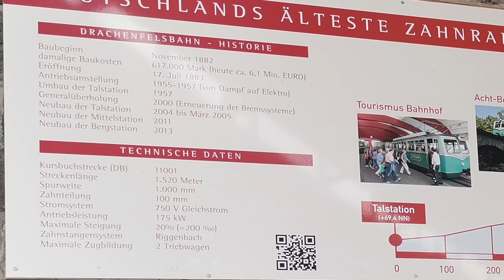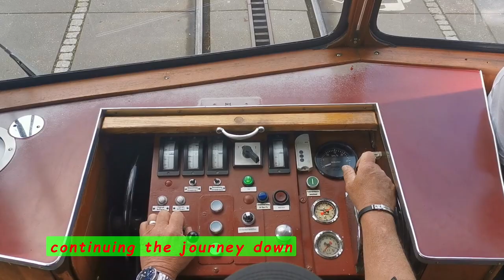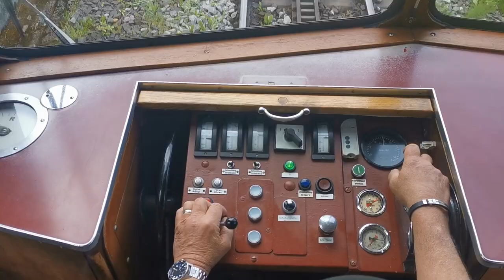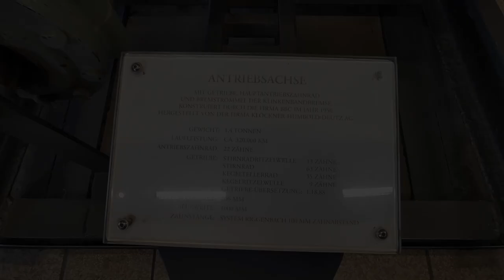Drachenfelsbahn The oldest rack railroad in Germany - Königswinter. Nature Reserve Siebengebirge.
Drachenfelsbahn The oldest rack railroad in Germany - Königswinter. Nature Reserve  Siebengebirge.@F-Frytek

The oldest rack railroad in Germany
A ride on Germany's oldest cogwheel railroad is far more than just a child's dream. Since 1883, it has connected the old town of Königswinter, located in the Rhine Valley, with the Siebengebirge, ending at the Drachenfelsplateau. The Drachenfelsbahn has carried more than 40 million passengers through the Siebengebirge and thrills young and old with the highest engineering skills and a dreamlike view over the romantic Rhine Valley.

The track connects the valley station of the Drachenfelsbahn with Niebelungenhalle, Schloss Drachenburg, the Burghof and the Drachenfelsplateau with restaurant and event location.

A visit to the Drachenfelsbahn is always a glimpse into history. Where once smoky steam locomotives drove, electric railcars have been on the line since 1953, taking passengers along the 1520m-long route to an altitude of 289m.

Najstarsza kolej zębata w Niemczech
Przejażdżka najstarszą w Niemczech koleją zębatą to znacznie więcej niż tylko dziecięce marzenie. Od 1883 roku łączy stare miasto Königswinter, położone w dolinie Renu, z Siebengebirge, kończącym się na płaskowyżu Drachenfels. Kolej Drachenfelsbahn przewiozła przez Górę Siebengebirge ponad 40 milionów pasażerów i zachwyca młodych i starszych najwyższymi umiejętnościami inżynieryjnymi oraz zjawiskowym widokiem na romantyczną dolinę Renu.

Trasa łączy dolną stację kolejki Drachenfelsbahn z Niebelungenhalle, Schloss Drachenburg, Burghof i Drachenfelsplateau z restauracją i miejscem wydarzeń.

Wizyta w Drachenfelsbahn jest zawsze spojrzeniem w historię. Tam, gdzie kiedyś jeździły dymiące lokomotywy parowe, od 1953 roku na linii kursują wagony elektryczne, wożące pasażerów trasą o długości 1520 m na wysokość 289 m.

00:00 Intro
00:37 Old Drachenfels Railway
01:09 Ticket Bitte and the arrival of railway
01:37 Journey upwards
05:43 Upper station, admiring the views from the top
06:52 Journey down
10:06 Middle station - Drachenburg Castle
11:14 Continuing the journey down
15:24 end of the journey
15:29 drive axle from the railway